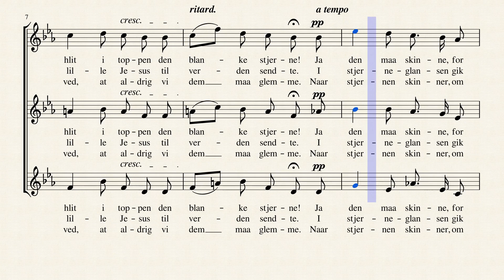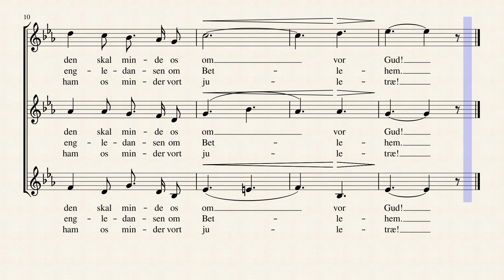Sang til Juletræet (Grieg) SSA